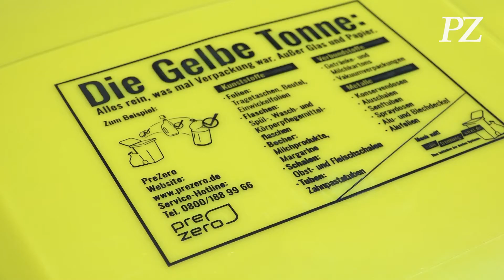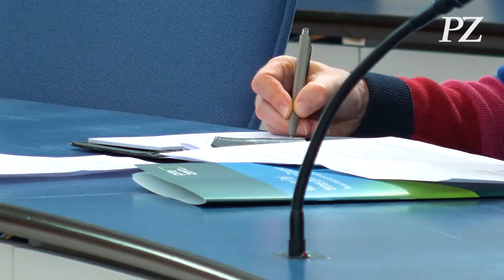So funktioniert das neue Abfallsystem im Enzkreis | News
Die Wertstoff-Abholpraxis nach dem „Flach und Rund“-System hat bald ein Ende im Enzkreis. Statt der grünen Tonnen ist künftig die gelbe Tonne für 70.000 Haushalte relevant. Auch eine blaue Tonne wird es geben.